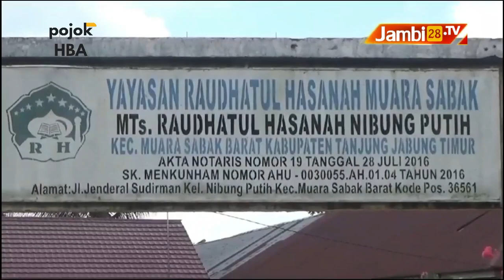HBA Tinjau MTS Raudhatul Hasanah Di Nibung Putih Yang Pernah Dibantunya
JAMBI28TV, TANJAB TIMUR - Di episode ke 377 kali ini. Anggota DPR -RI dari Komisi VIII ,Fraksi Golkar ,Dapil Jambi Drs.H.Hasan Basri Agus (HBA)langsung meninjau MTS Raudhatul Hasanah di Nibung Putih yang pernah dibantu pada tahun 2022 melalui dana aspirasinya ,bertempat di Jln,Jendral Sudirman ,Kelurahan Nibung Putih ,Kecamatan Muara Sabak Barat Kabupaten Tanjab Timur, Jambi, Sabtu 16 september 2023.

Reporter: Muhammad Hamdi